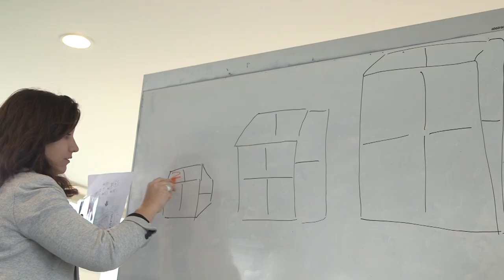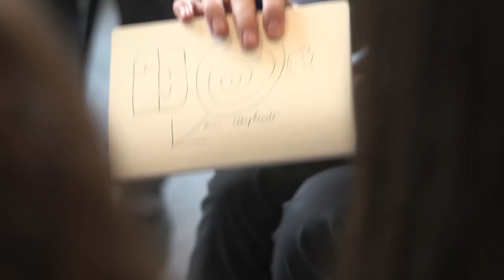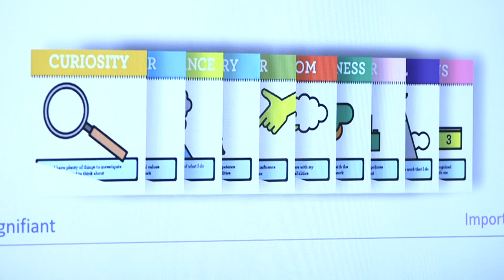Journée intégration des nouveaux Talan's !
Talan organise régulièrement des journées d'intégrations pour les nouveaux collaborateurs. Au programme : présentation du groupe, ice-breakers, challenges, quizz à travers les locaux et jeux de rôles pour comprendre les métiers du groupe et s’approprier sa culture.